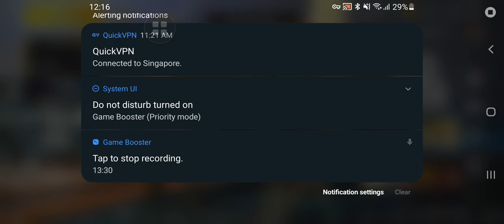Brother & sisters playing pubg best & funny